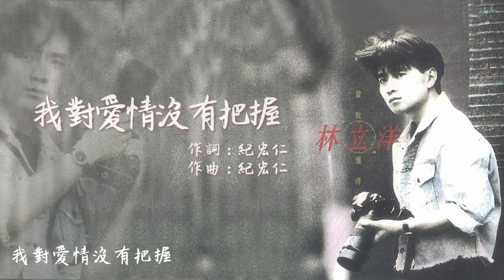【Official Audio Lyrics Video】林立洋-《當我懂得》-〈我對愛情沒有把握〉官方動態歌詞版MV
我對愛情沒有把握

作詞：紀宏仁
作曲：紀宏仁

連夢裡妳都甩甩頭兒離開　總叫我不知如何對你表白
難道你真的從不在意我　用冷漠代替溫柔回答我
我懂得煩惱也許並不多　只有妳是我唯一的心鎖
內心的熱情燒的好寂寞　對你的微笑是我的傷口

我對愛情沒有把握　分不清愛你是對還是錯
情願等緣份慢慢走向我　也不願強求妳的承諾

我對愛情沒有把握　好希望有人深深愛著我
只等妳早日慢慢走向我　回答我心中所有的疑惑